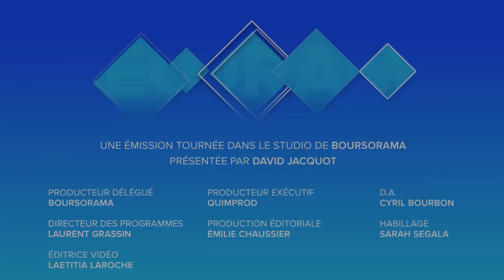JH Lorenzi :"La France va être confrontée à l'arrivée des jeunes sur le marché du travail !"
Défis post-confinement pour Emmanuel Macron jusqu'à 2022, plan de relance du gouvernement attendu pour septembre, mauvaise passe pour Donald Trump, Rencontres d'Aix, baptisées cette année « Aix-en-Seine » : Jean-Hervé Lorenzi, président du Cercle des économistes, était l'invité de l'émission Ecorama 23 juin 2020, présentée par David Jacquot sur Boursorama.com